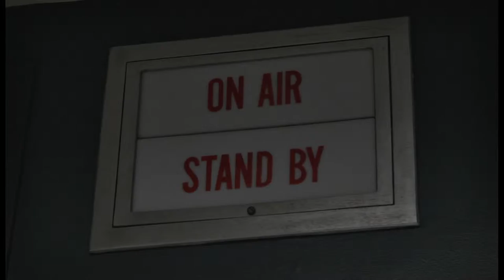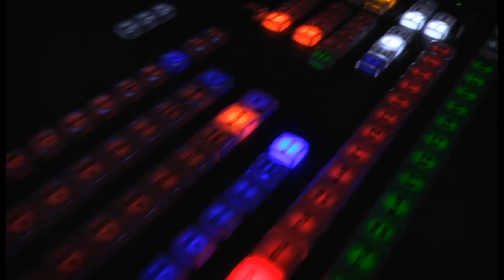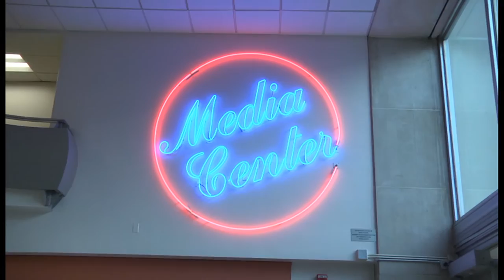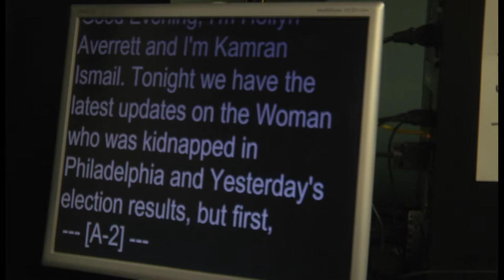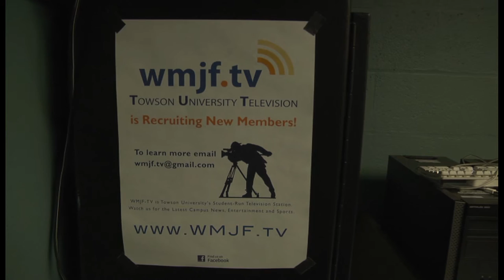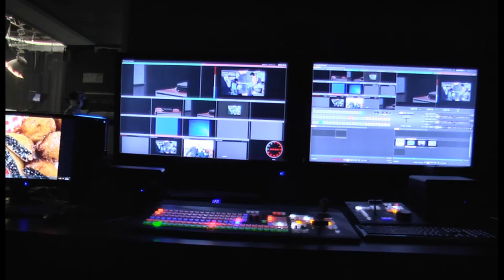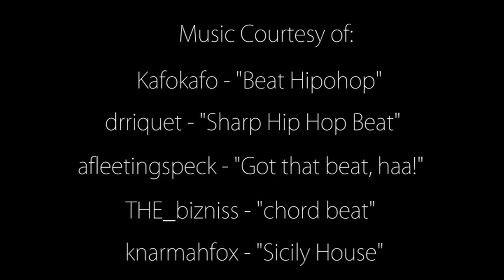"Faces of Electronic Media and Film of Towson University"